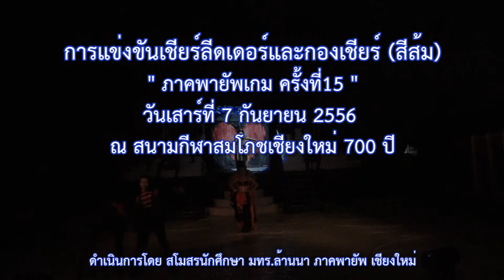RMUTL Contest เชียร์ลีดเดอร์และกองเชียร์ รอบสุดท้าย (สีส้ม)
RMUTL Contest เชียร์ลีดเดอร์และกองเชียร์ รอบสุดท้าย (สีส้ม) "ภาคพายัพเกมส์ ครั้งที่ 15"
ณ สนามสมโภชเชียงใหม่ 700 ปี
ดำเนินการโดย สโมสรนักศึกษา มทร.ล้านนาภาคพายัพ เชียงใหม่
ผลิตโดย สำนักวิทยบริการและเทคโนโลยีสารสนเทศ มทร.ล้านนา